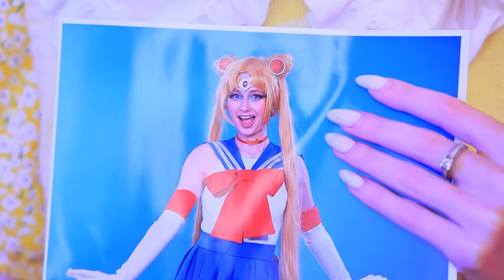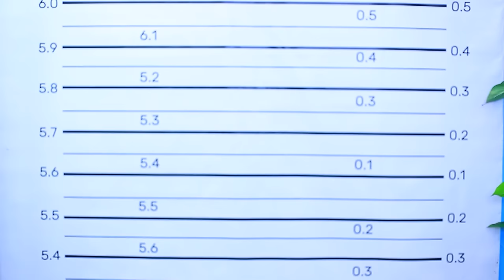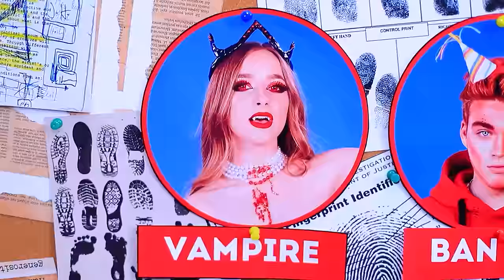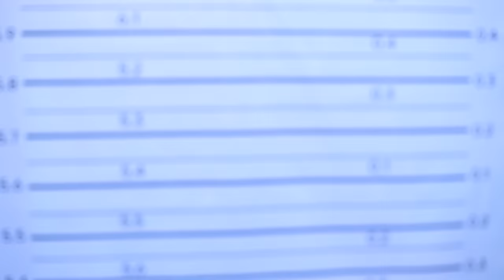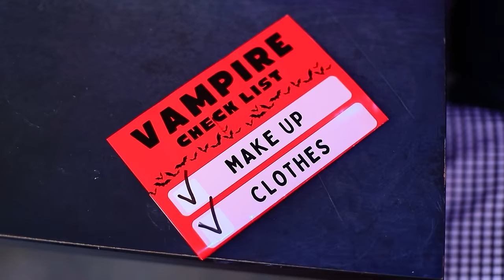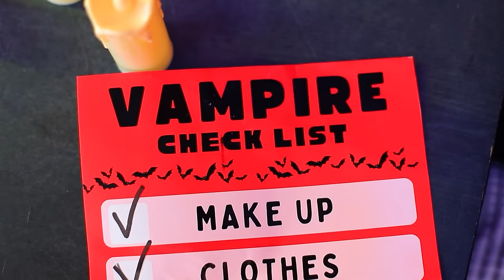Wie man Sailor Moon Wird! Star Girl, Moon Girl und Sun Girl im Echten Leben!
Sehen Sie sich die neuesten Videos an | Schalten Sie ALLE Benachrichtigungen ein
Heute wirst du lernen, wie du nicht nur eine Schönheit, sondern eine echte Sailor Moon wirst! Denkst du, das ist schwer? Nicht mit dem Team von Troom Troom!